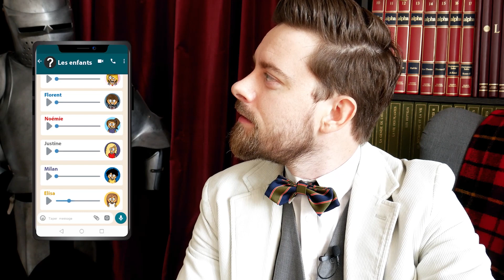HISTOIRE : POURQUOI PARIS EST LA CAPITALE DE LA FRANCE ? (questions d'enfants)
La question d'Elisa était : Pourquoi Paris est la capitale de la France ?

Ça peut être sur n'importe quelle période de l'histoire (antiquité, crise des missiles, Alesia..) , des légendes (ceinture de chasteté, les licornes...) ou des expériences (peut-on se relever en armure complète si on est tombé au sol ? ...)

Bref, vous avez compris : à vous de jouer ! Surprenez moi ;)